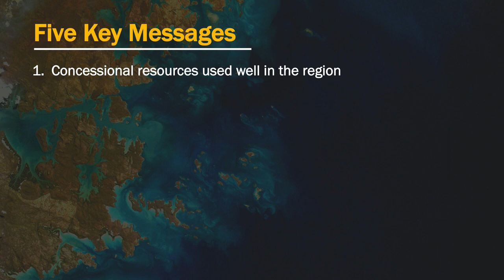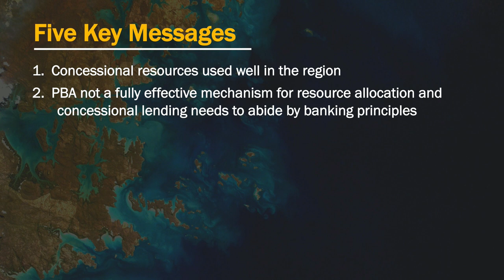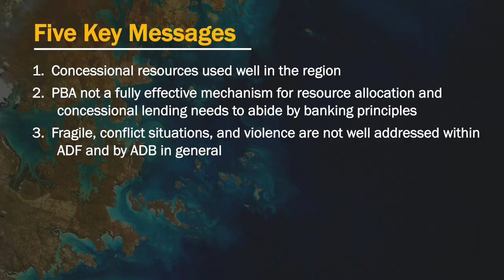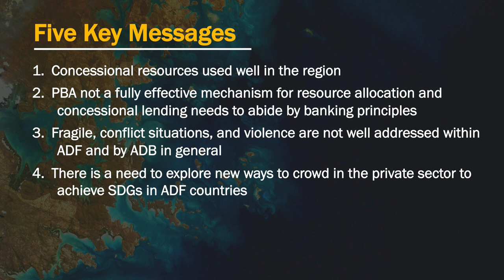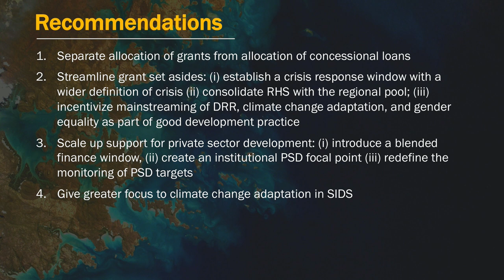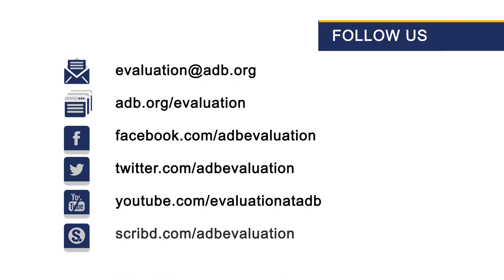Channeling Asian Development Fund to Fight Poverty in Asia and the Pacific: What Works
A high-level panel discussed the findings and recommendations of an independent evaluation on Asian Development Fund (ADF) and ways to address challenges faced by small Pacific Island states and the conflict-affected countries in Asia and the Pacific region.

The panel comprising of Samoa Minister of Finance and ADB Governor, Sili Sâlâ Epa Tuioti; Afghanistan Deputy Minister for Policy, Naheed Sarabi; DFAT Assistant Secretary, John Larkin; AED Karen Murray; and PASP Director Emma Veve, will be moderated by IETC Director Walter Kolkma.